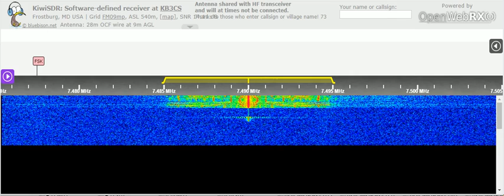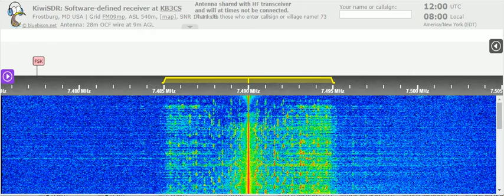06 06 2021 WWCR 2 World Wide Christian Radio in English to CeAf 1200 on 7490 Nashville